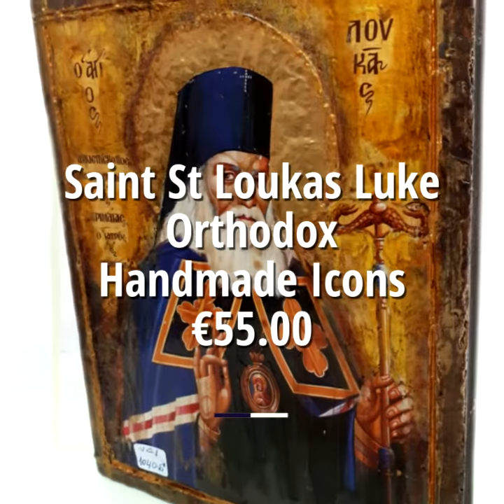Saint St Loukas Luke Orthodox Handmade Icons 11/19/2019 9:44